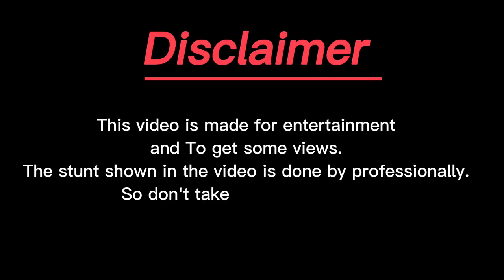Wow reaction from school girls and public😱 Don’t miss the End🔥